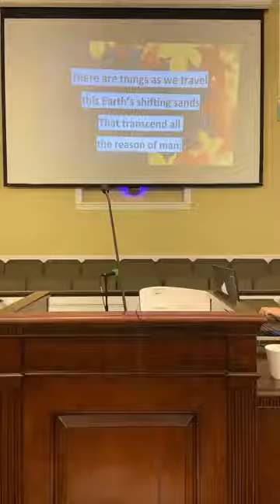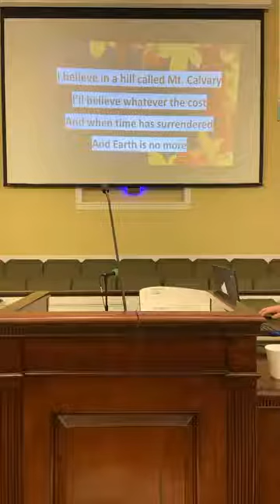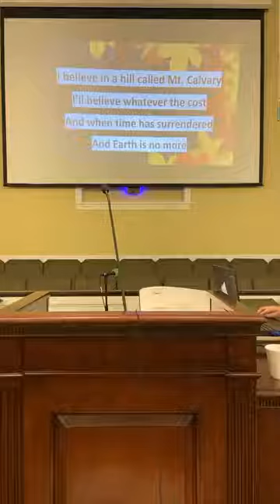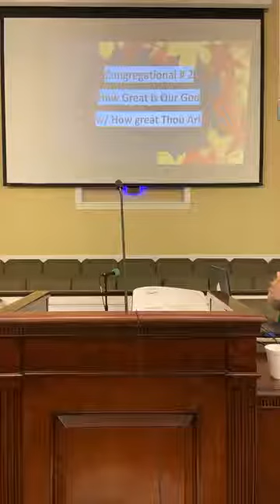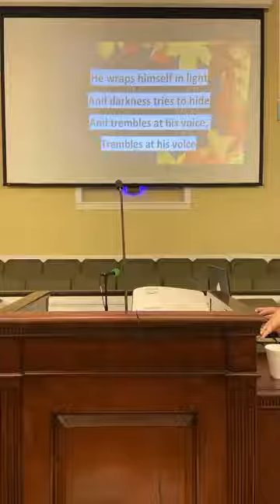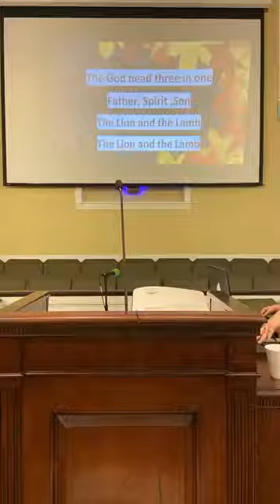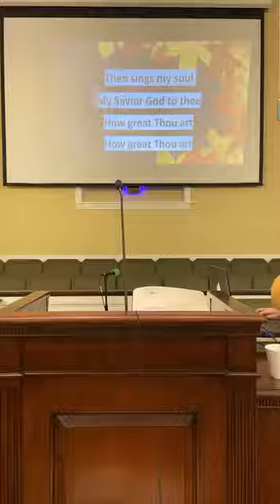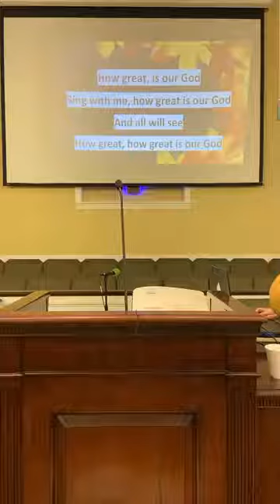10 11 2020